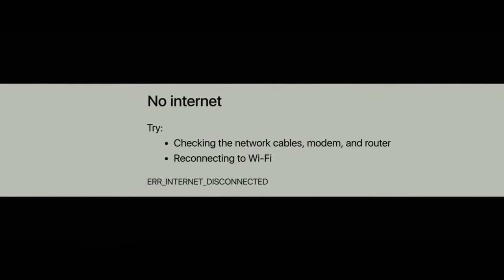V ZAJETÍ / RUN trailer (2020) | PLANET DARK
IMDb

Říká se, že maminky nás k smrti milují. Pro hrdinku snímku je toto tvrzení až nebezpečně skutečné. Chloe je upoutána na vozíku a už od mala žije v izolaci. Odříznutá od okolního světa, bydlí pouze se svou matkou. Ta dohlíží na její zdravotní stav, vyučuje ji a všechno dělá za ni. Dokud dcera neobjeví její děsivé tajemství.